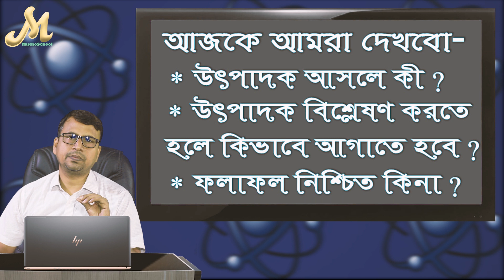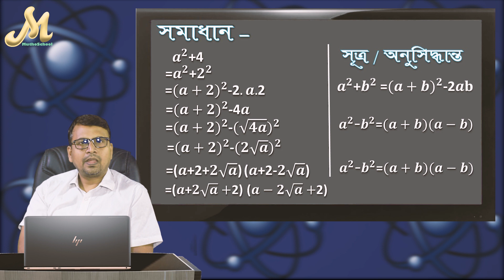1. উৎপাদক বিশ্লেষণ І utpadok І বীজগণিত -উৎপাদকে বিশ্লেষণের কৌশল І jsc & ssc bijgonit by ' Harun Sir'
উৎপাদকে বিশ্লেষণ। বীজগণিত - উৎপাদক বিশ্লেষণের কৌশল by হারুন স্যার / harun sir ।
বীজগণিতঃ উৎপাদকে বিশ্লেষণ। বীজগণিত - উৎপাদকে বিশ্লেষণের কৌশল।
utpadok / utpadok bislation /utpadoke bislation / utpadak / utpadak bislation /utpadake bislation / jsc & ssc bijgonit /class 9 bijgonit/class 10 bijgonit /class viii bijgonit.
a2+4 - উৎপাদক বিশ্লেষণ কর-  ৯৯% ছাত্র ছাত্রী কেন পারছে না?! বইয়ে নেই এটাই কারণ?? তাহলে সবাই গণিত ও আজকাল মুখস্থ করছে !!
৭ম , ৮ম , ৯ম ও ১০ম ( জে. এস. সি, এস.এস.সি ) সাধারণ গণিত বা উচ্চতর গণিত এর  উৎপাদকে বিশ্লেষণের সহজ ও ইউনিক ভিডিও। মাত্র ৪ মিনিটে সকল উৎপাদকে বিশ্লেষণ তোমাদের দ্বারাই আয়ত্ত হয়ে যাবে ! তাই ভিডিও টি দেখে উৎপাদকে বিশ্লেষণ নিজে নিজে কর। মুখস্থ বা বিরক্ত নয় গণিত শিক্ষা হোক আনন্দময়। আমাদের বিশ্বাস ছোট এই ভিডিওটি 'উৎপাদক বিশ্লেষণ' শেখার/শেখানোর ধারনাই পাল্টে দিবে। উৎপাদক বিশ্লেষণ І বেসিক গণিত- উৎপাদক বিশ্লেষণ І  উৎপাদকে বিশ্লেষণের মূল মন্ত্র І বেসিক গণিত - উৎপাদক বিশ্লেষণ by 'মুঠোস্কুল' 'MuthoSchool '
SSC Bijgonit by MuthoSchool / ssc bijgonit by MuthoSchool / jsc bijgonit by MuthoSchool / jsc & ssc bijgonit by MuthoSchool.

উৎপাদকে বিশ্লেষণের ট্রিক্স,

উৎপাদকে বিশ্লেষণের কৌশল,
উৎপাদকে বিশ্লেষণ কী?
উৎপাদকে বিশ্লেষণ আসলে কী?
উৎপাদকে বিশ্লেষণ কিভাবে বুঝবো?
উৎপাদকে বিশ্লেষণ কেন ভুল হয়?
utpadok bislation,
utpadoke bislation,
utpadok bisletion,
utpadok bislason,
utpadoke bislason,
utpadoke bisletion,
utpadak bislation,
utpadak bisletion,
utpadak bislason,
উৎপাদক বিশ্লেষণ সহজেই, উৎপাদক বিশ্লেষণ খুব সহজে, উৎপাদক বিশ্লেষণের সহজ কৌশল।